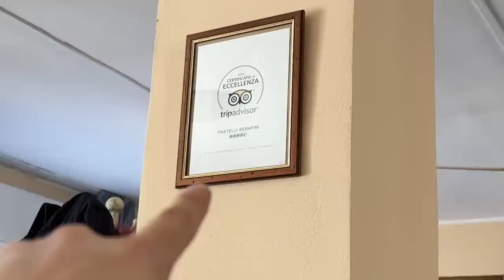Trattoria da camionisti in toscana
tutt'ora mi sogno quelle pappardelle al cinghiale

Consideratevi già tutti augurati.